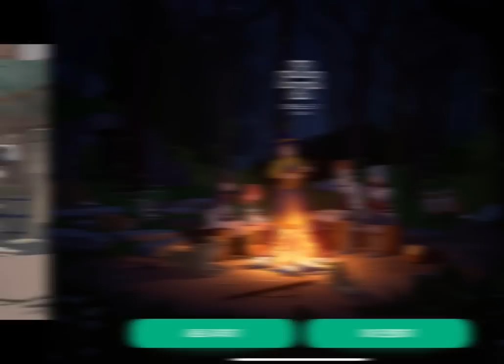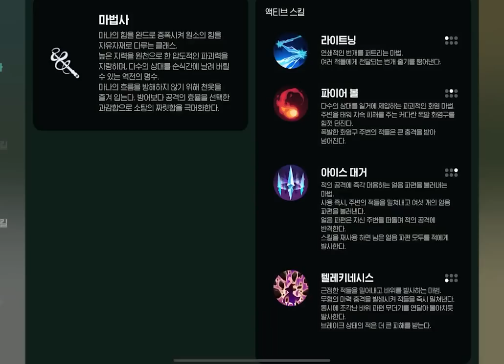18년차 마비노기 유저가 바라본 '마비노기 모바일' 시연영상 후기